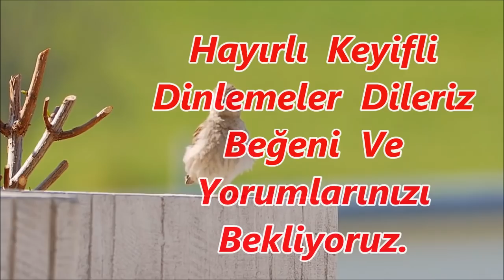🌹En Güzel İlahiler🌹Karışık Sevilen İlahiler🌹Yeni Müziksiz İlahiler🌹İlahiler 2022 - En Güzel İlahi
🌹En Sevilen İlahiler🌹Karışık Güzel İlahiler🌹Seçkin İlahiler🌹Yeni Müziksiz İlahiler🌹İlahi Dinle🌹
🌹En Çok Dinlenen İlahiler🌹Karışık Çok Güzel İlahiler🌹Sade Ağlatan İlahiler🌹 Yeni İlahi Dinle🌹
🌹En Güzel İlahiler🌹Karışık İlahiler🌹Muhteşem İlahiler🌹Yeni Zikirli İlahiler Dinle 🌹İlahi Dinle🌹
🌹En Güzel İlahiler🌹Karışık İlahiler🌹Seçkin İlahiler🌹Yeni Çıkan İlahiler🌹Özel Albüm İlahi Dinle🌹

ilahi kervanı,
ilahi dinle,
ilahiler dinle,
yeni ilahiler,
karışık ilahiler,
en sevilen ilahiler,
seçme ilahiler,
2021 ilahileri,
2021 ilahi dinle,
karışık ilahi,
güzel ilahi,
güzel ilahiler,
sevilen ilahiler,
yeni ilahi,
yeni ilahiler 2021,
2021 ilahi,
abdurrahman önül